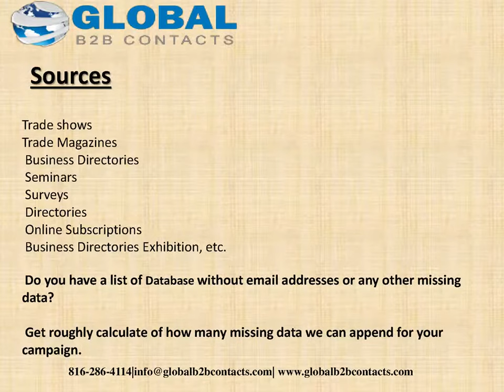Virginia IT Executives List